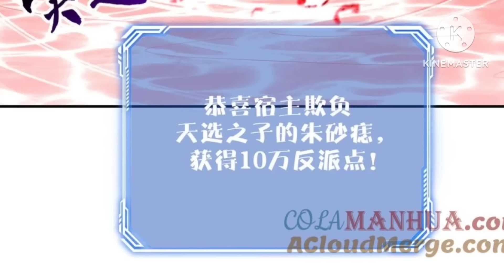Incredible Villain (2024) Episode 105 || Explained in Hindi